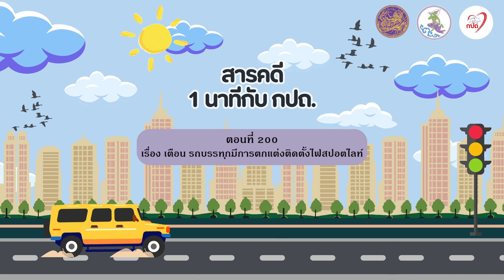สารคดีวิทยุ “1 นาที กับ กปถ.” ตอนที่ 200 เรื่อง เตือน รถบรรทุกมีการตกแต่งติดตั้งไฟสปอตไลท์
สารคดีวิทยุ “1 นาที กับ กปถ.” ตอนที่ 200 เรื่อง เตือน รถบรรทุกมีการตกแต่งติดตั้งไฟสปอตไลท์ ออกอากาศ 18 กรกฎาคม 2567